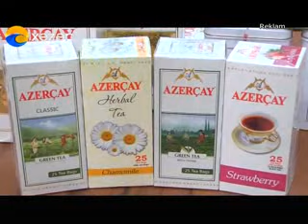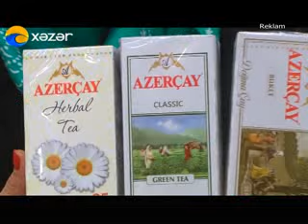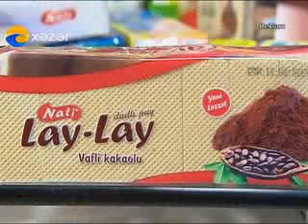Ənənə Boğçası - Ucar ( 02.07.2016 )